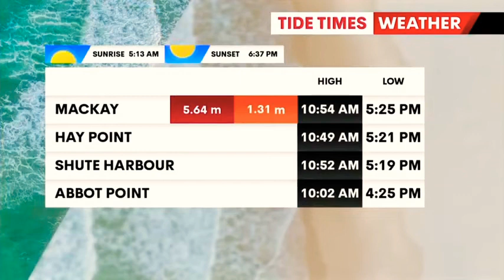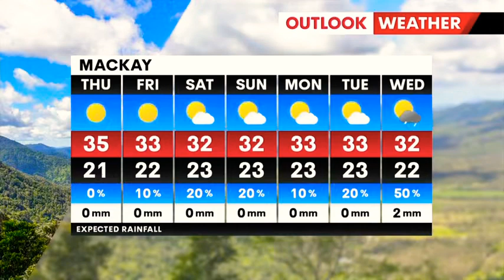7News Whitsunday's - Weather and Closer, Wednesday December 7th 2022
With Rob Brough (News), Luke McGarry (Sport) and Livio Regano (Weather)